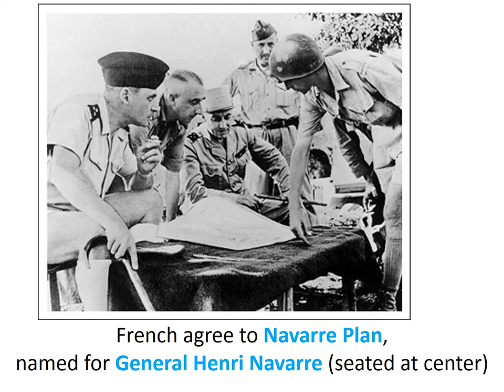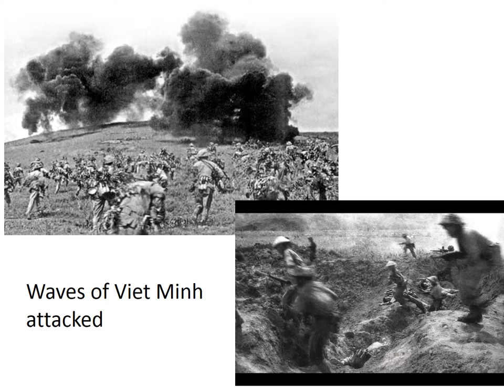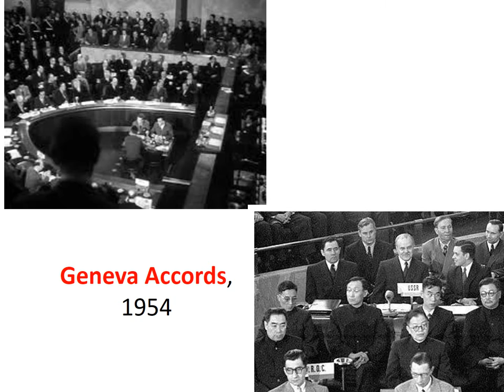#2 Eisenhower and the Geneva Accords, 1952 -1954